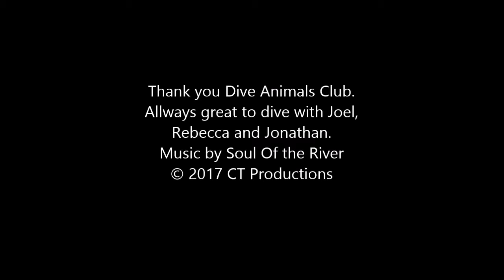F4 Fighter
F4 fighter down in SD of Torrey Pines in about 150 feet. Not very many videos of this wreck